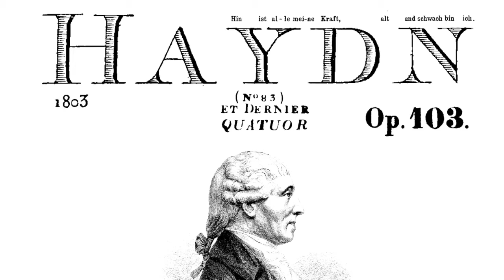Haydn – String Quartet, Op. 103 - II. Menuetto Ma Non Troppo Presto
Noël Akchoté – Joseph Haydn – String Quartet N°. 83, Op. 103 (Inachevé)
(In D Minor, Hob.III:83, 1803) (Classical For Steel Guitar)
JHIN-004 – Noël Akchoté Downloads (2022).

03 – Menuetto Ma Non Troppo Presto

Noël Akchoté : Acoustic Guitar
(Martin HD-28, Thomastik Flatwound)
Recorded in Saint Gildas de Rhuys, 24 August 2022.